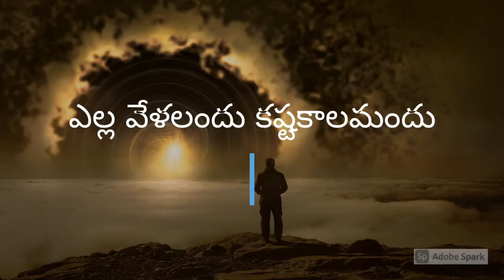Ella vela landu - kasta kaalamandu || Songs of Zion || Sipporah & Sharon